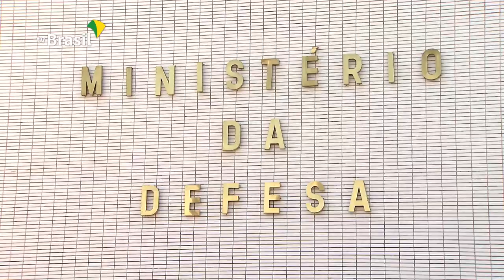Coletiva de Imprensa com os ministros da Defesa e Meio Ambiente sobre as queimadas na Amazônia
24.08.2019 - Os ministros da Defesa, Fernando Azevedo, e do Meio Ambiente, Ricardo Salles, divulgaram hoje (24/08) ações de combate aos incêndios na Amazônia e apresentaram o Centro de Operações Conjuntas. O presidente Jair Bolsonaro já autorizou o emprego das Forças Armadas na região.